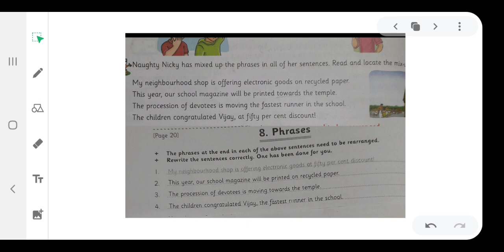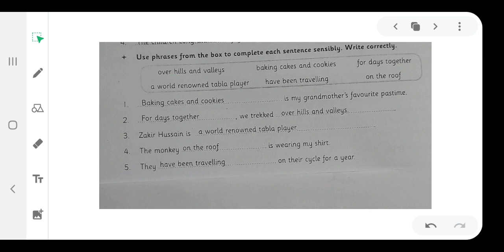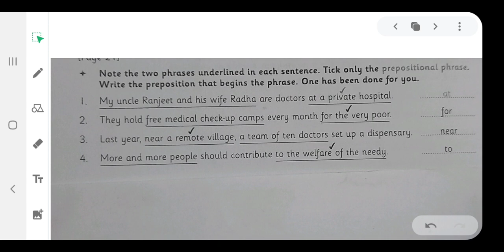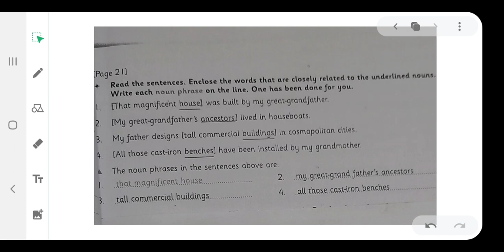SUBJECT:G.ENGLISH CLASS:5TH DATE:16:09:2020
SUBJECT:G.ENGLISH         CLASS:5TH            DATE:16:09:2020     TEACHER: NAFEES MAM